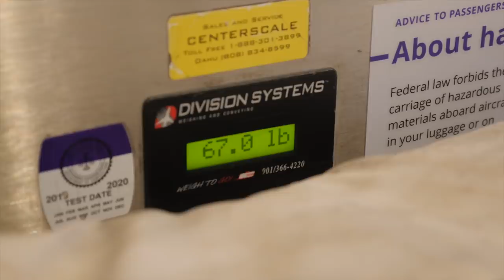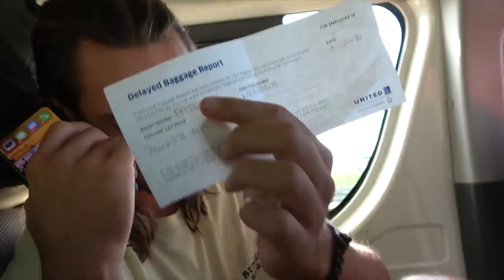Chasing a HUGE swell in PANAMA! 1 of 2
Travis and Koa Smith drop everything and jump on the next plane to Panama!

SURFING STARTS @ 10:15